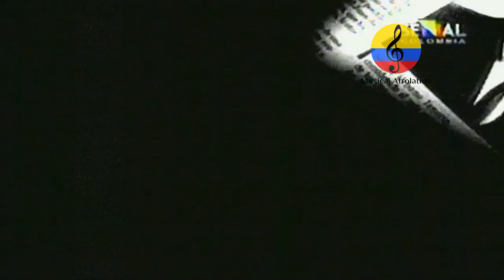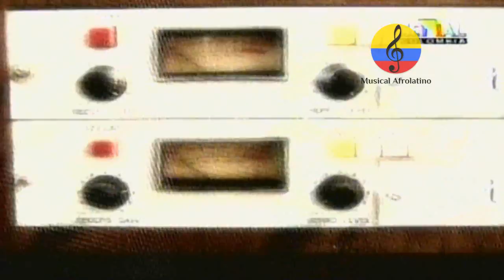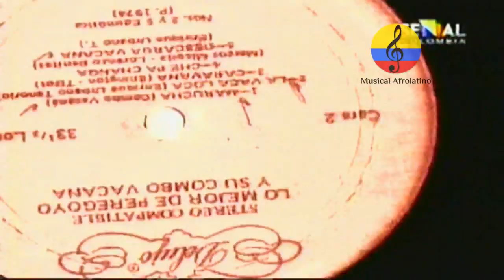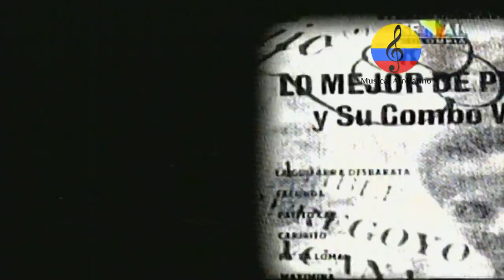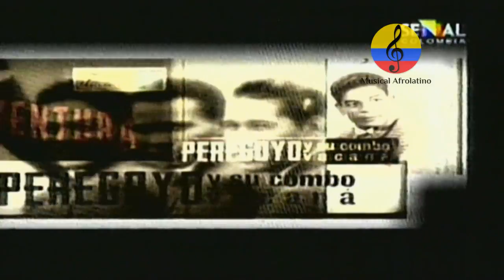Luis Enrique Urbano Tenorio, Peregoyo. Vida y obra musical. Señal Colombia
Imágenes del documental dedicado a exaltar la vida y obra musical del maestro Luis Enrique Urbano Tenorio, conocido como "Peregoyo" por su composición más famosa, que llevaba ese nombre y el Rey del Currulao. Nació en Buenaventura el 10 de enero de 1917, en la década del 60 fundó la orquesta Peregoyo y su Combo Vacaná, llamado así porque sus integrantes provenían del Valle, Cauca y Nariño. Se trató de la primera gran orquesta en difundir la música del Pacífico colombiano. Discos Fuentes le abrió sus estudios para que grabara su primer larga duración y allí quedaron grandes éxitos, como ‘La palma de chontaduro', ‘La Pluma'; ‘Río de Juajui', ‘Martha Cecilia' y ‘Mi Buenaventura', este último convertido en un verdadero himno de aquel municipio. Mi Peregoyo, Noches tibias, Ensoñación, Ana Cecilia, Al prisionero y por supuesto aquellos que grabó del famoso Petronio Álvarez, entre ellos su clásico "Mi Buenaventura", en la voz de Markitos Micolta. En su primer longplay que salió al mercado recogió el ritmo madre del currulao, el abozao chochoano, el aguabajo, el porro, el arrullo y el son montuno del caribe, e incluso incorporó el ritmo de la descarga, a semejanza de las orquestas cubanas. Grabó un sencillo con los discos ‘Mi Peregoyo' y ‘Mi San José', en la voz de la inmortal de Leonor González Mina, bien llamada ‘La Negra Grande de Colombia' Murió el 18 de octubre de 2007 a los 90 años en Cali. Este homenaje fue realizado por la programadora señal Colombia  en el año 2003